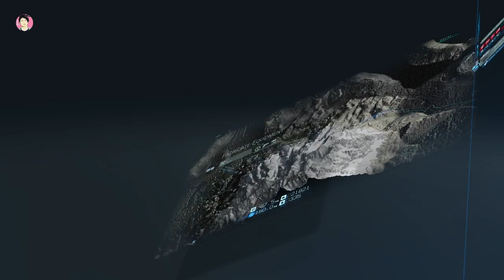DEATH STRANDING PC Playthrough #18 [Episode 5 : Mama] Mountain Knot City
Hello everyone, this is the episode 18 of my gameplay Death Stranding on PC. This is the next gameplay on Episode 5 : Mama play scene, continuing the mission bring Mountain Knot City onto Chiral Network. I hope this can be enjoyed.

Im running this game on:
- PC Specification are Intel core i3 10100f, graphic NVIDIA GTX 1070, 8G of  RAM
- Graphics Settings are 1080p resolution (Default Setting)
- Game Difficulty are Hard
- Pardon me if there are some lags

Software i use are :
- OBS Studio